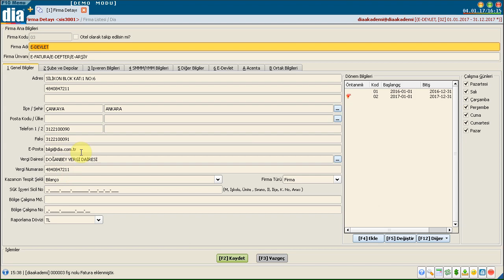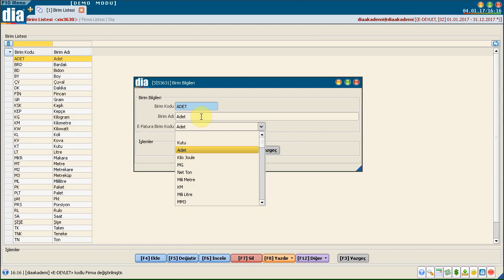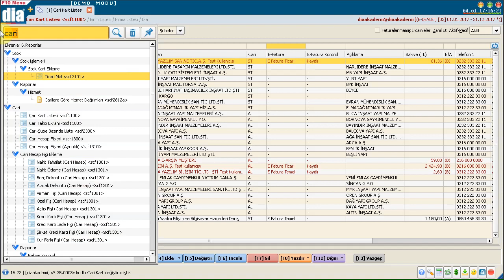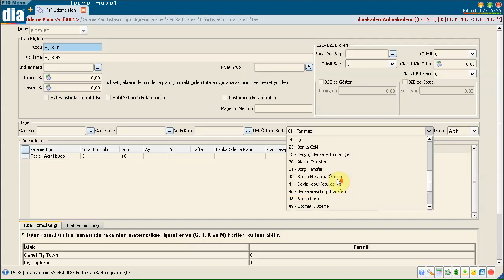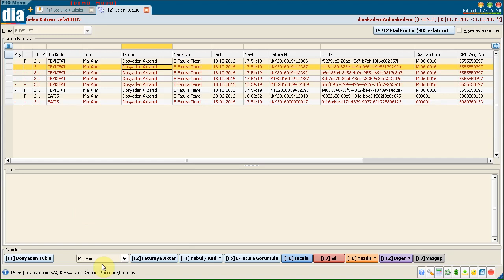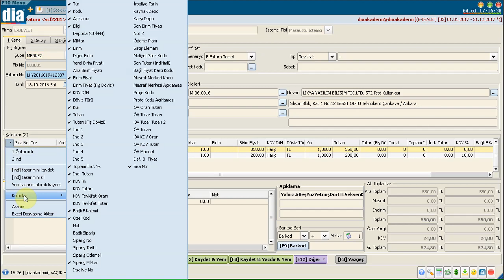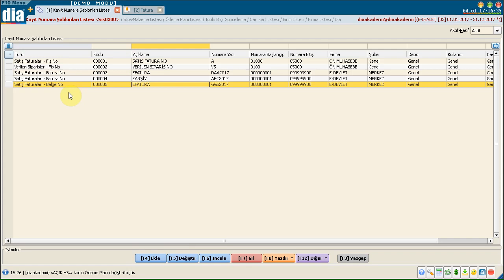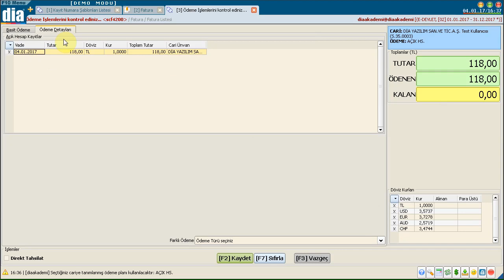DİA Akademi - E-Fatura Uygulaması İçin DİA'da Yapılması Gerekenler Nelerdir?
DİA Akademi -  E-fatura modülünü kullanarak gönderim yapılabilmesi için Dia isteci içerisinden nelerin yapılması gerektiğini anlatan eğitim videosudur.

E-fatura zorunluluğunuz olup olmadığını hemen öğrenin!